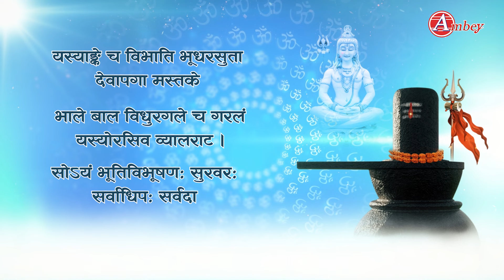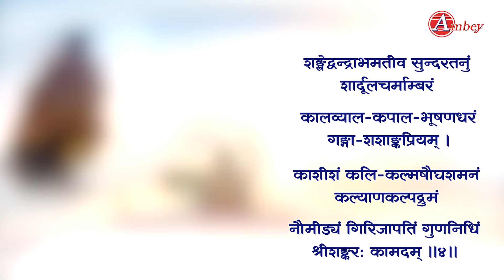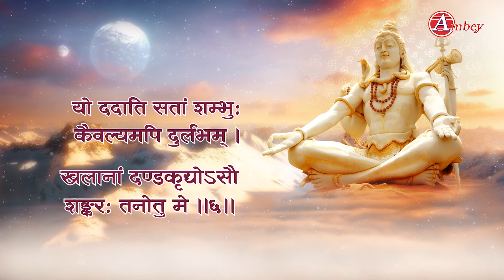शिव स्तोत्रम - Shiv Stotram With Lyrics - 2023 Special Shiv Stotram | Prem Prakash Dubey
Song – Shiv Stotram
Singer - Prem Prakash Dubey
10466-DVT_VNM_RPL